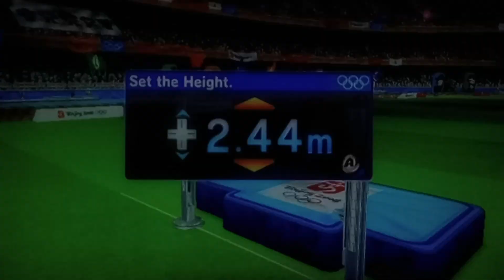Mario & Sonic At The Olympic Games High Jump # 1 (Knuckles)